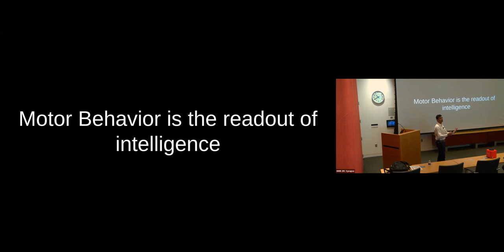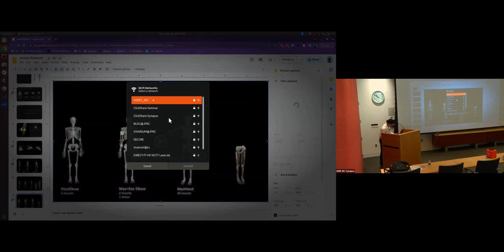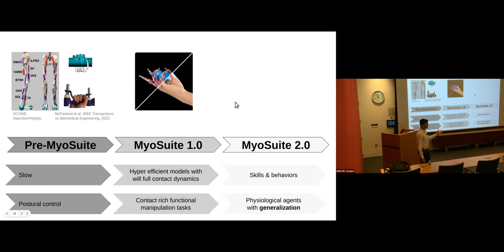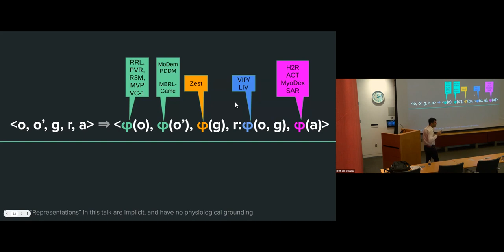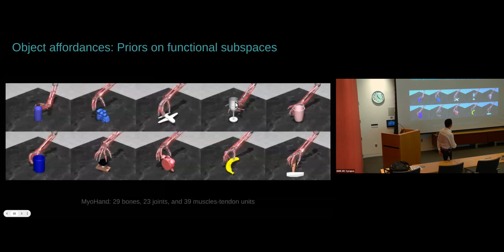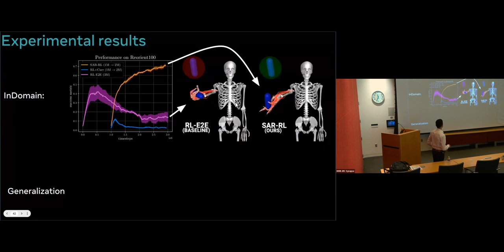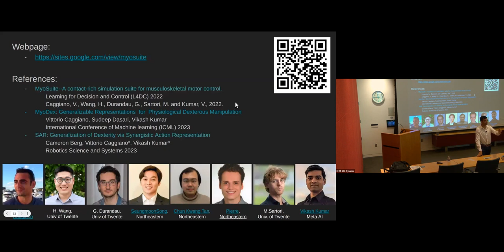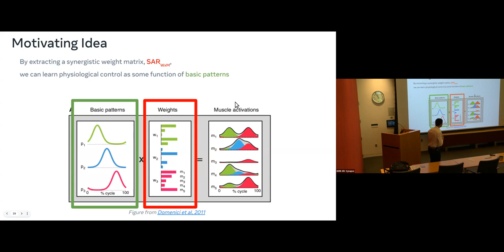Is the Brain in the Business of Making Decisions?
Invited lecture by Vikash Kumar at Janelia Research on the role of the brain in biological movement synthesis.